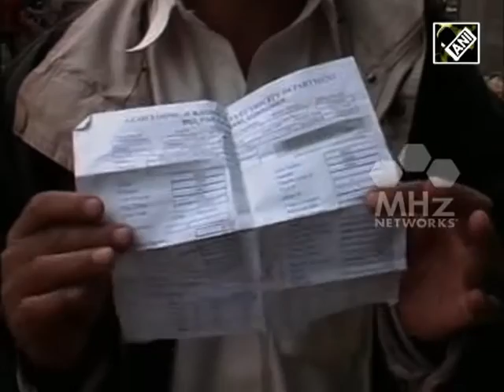Soaring inflation makes life difficult for people in PoK (Aug 28, 2015)